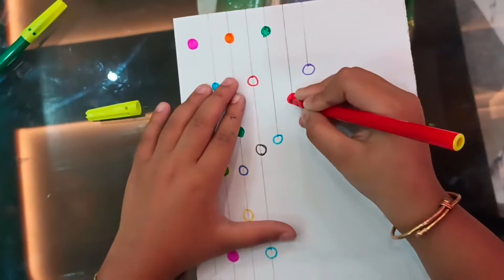Happy Teacher's Day to all my 👩‍🏫‍💐🙏🏻